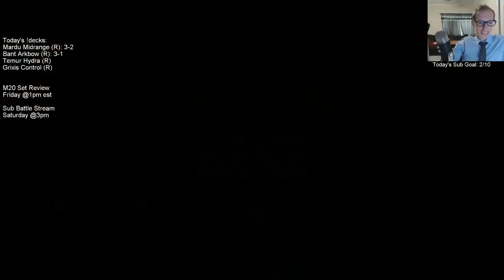Bant Arkbow: Double Shalai Across the Sky!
Mythic Ranked w/ Bant Arkbow! MTG Arena - Standard, 6/27/19